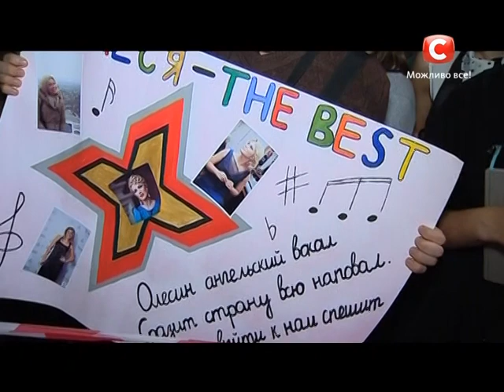Олеся Матакова - Проснись и пой - песня из кинофильма - Х-фактор 5 - Пятый прямой эфир - 06.12.2014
Олеся Матакова  исполняет песню из кинофильма «Джентельмены удачи»  " Проснись и пой " Пятый прямой эфир Х-фактора 5. ↓Больше интересных ссылок ниже!↓
Olesya Matakova  singing   "Prosnis i poy  ", The X-factor 5.